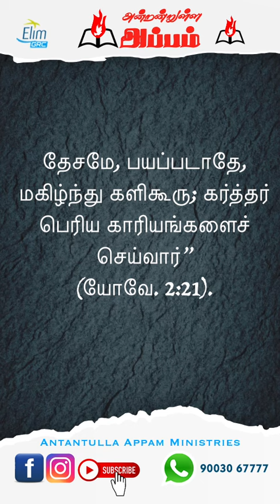*ஜூலை 17 புதன்* *சத்தமிட்டுக் கெம்பீரி!*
Revival TV